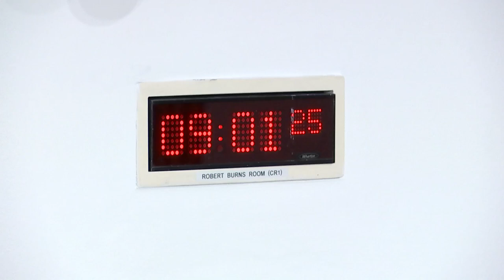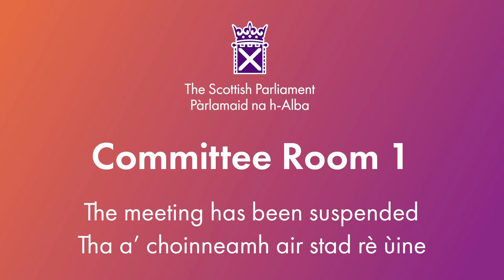Finance and Public Administration Committee - 17 September 2024